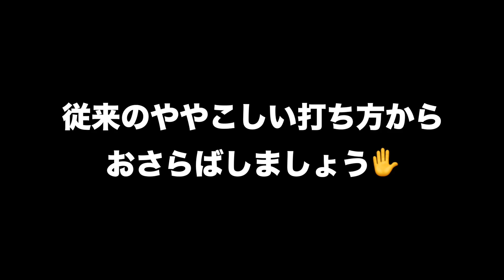【さらば！バンカー地獄】すぐに使えるバンカーショットの打ち方！！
ついに開設！！
山本道場・ちさとの部屋

山本誠二

‹所属選手›